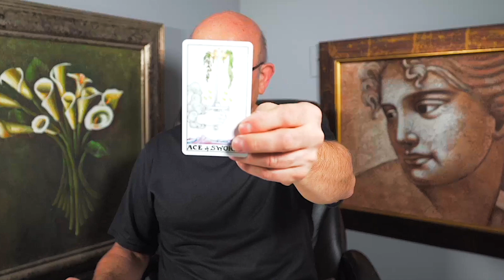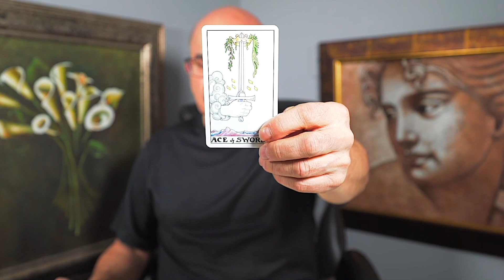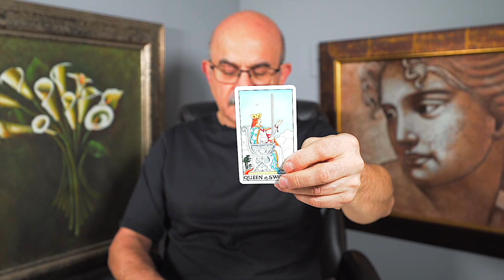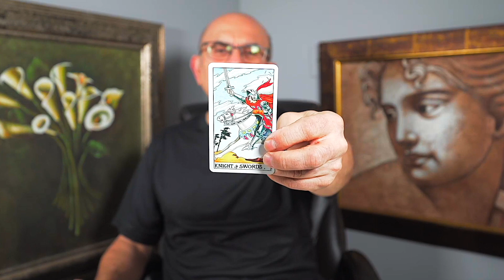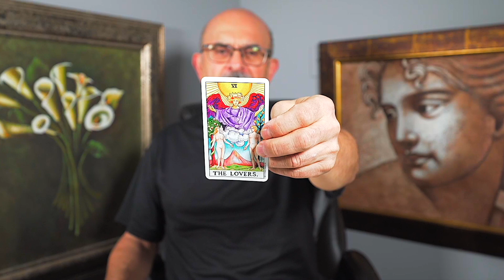CAPRICORN —SO LUCKY!! — YOU WIN BIG! — YOU WOULDN'T WANT IT ANY OTHER WAY! — MARCH 2023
This is a general tarot reading for the sign of Capricorn.